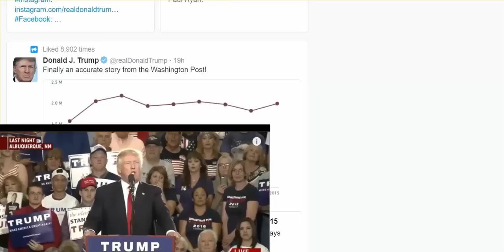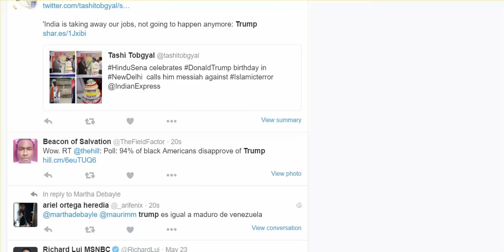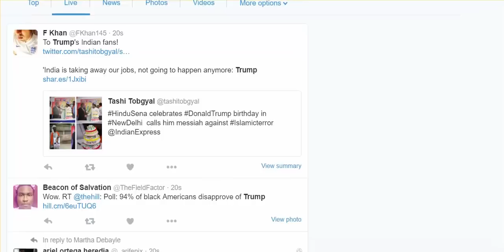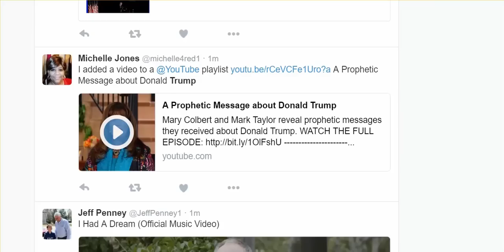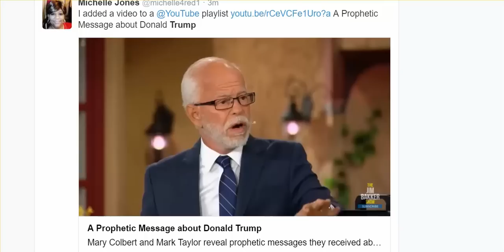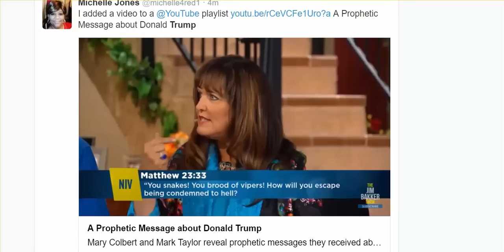Armitage for Clinton, Trump thumps NRA, Battleground shift and the Lord‘s candidate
No doubt, Donald Trump has had better weeks.
His poll numbers are in the tube, compared to only a few weeks ago.  Republicans are getting nervous.
So, I wanted to check what was being said on twitter.
At the top of the twitter page today, focused upon Donald Trump, an interesting news story appears, Richard Armitage, a George W. Bush official is not voting for Trump, but voting for, yep-Hillary Clinton.  A sign of Republicans pulling ship?  Or, is it just another Bush appointee teaming up on the Republican presumptive nominee?
Another news bit--Blacks are absolutely not happy with Trump.  Well, that shouldn't surprise us, right?
And another-Trump looking for cash, veering from battle ground states, hmmm.  Now, that is worth looking at.
Scrolling down-Trump reverses field.  For now, Trump is thumping the NRA's position on guns and no-fly list.
WOW!
Shows spine.  Spunk.  You don't mess with the NRA, but, who do they have, Clinton?
And, there is the video that God has chosen who he wants to be President, or so it seems.
You'll have to watch the video to see the mysterious way he is expressing himself politically.